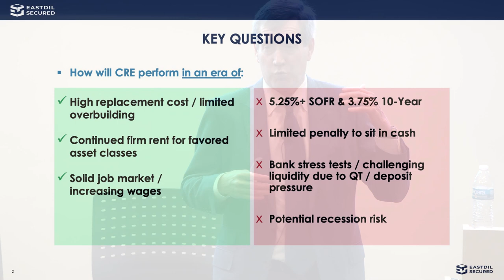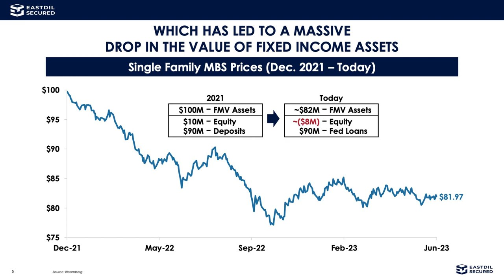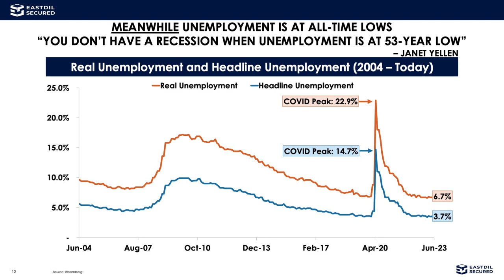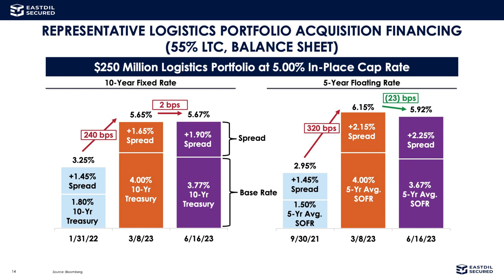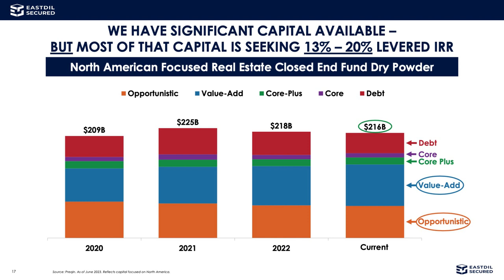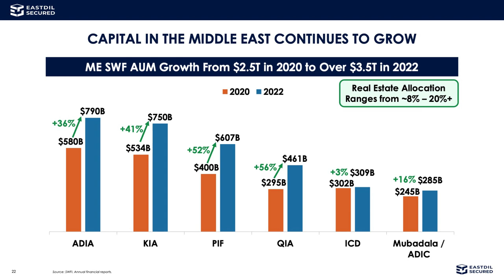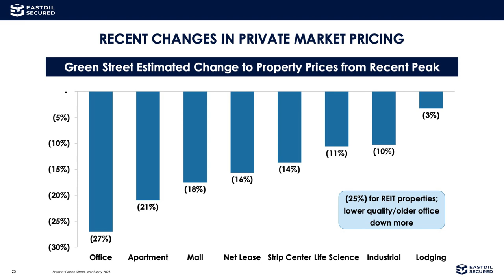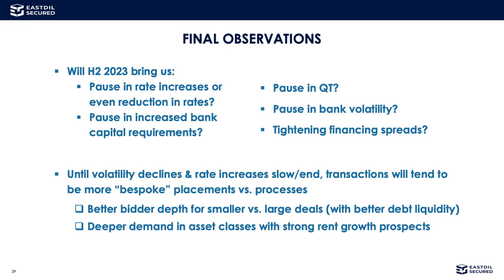2023 PREA Institute: Short Take - Real Estate Capital Markets Outlook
2023 PREA Institute: Day One

Session 2 - Short Take - Real Estate Capital Markets Outlook
D. Michael Van Konynenburg,  President, Eastdil Secured

Presented by the Pension Real Estate Association (PREA) and the USC Lusk Center for Real Estate.

PREA Institute Committee Members:

Committee Chairman, Dean Adler, Lubert-Adler Partners
Scott Barsky, Sentinel Real Estate Corporation
Kevin Bassi, Griffis Residential
Dan Cashdan, JLL Securities
Christy Fields, Meketa Investment Group
Matt Hershey, Hodes Weill & Associates
Steve Orbuch, Sculptor Capital Management
Bradley Petersen, Jamestown
Melanie Schiff, Ares Management LLC
David Sherman, Columbia University